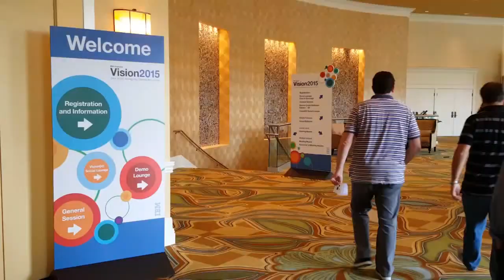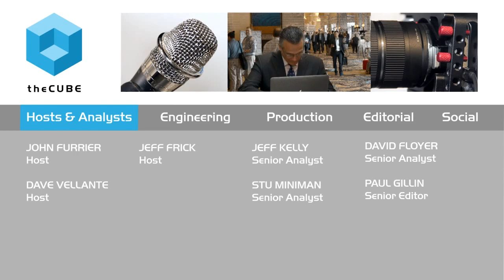Dan Beer, IBM | IBM Vision 2015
IBM’s performance management offers alignment, adaptability

Performance-management software allows businesses to perform basic budgeting and forecasting, as well as complex financial and operational planning. When companies graduate from basic forecasting, they use performance-management tools to “achieve more alignment across the organization, and make sure their operational plans, marketing campaigns, sales revenue plans, and demand cycles all map back to the financial plan,” Dan Beer, IBM’s director of Performance Management, told theCUBE during IBM Vision.

IBM’s Enterprise performance-management solution takes users through scorecarding and allows businesses to “apply the right resources so they know they’re going to achieve them,” said Beer. “A company can roll out planning-based solutions, profitability analysis and marketing campaign management,” he explained.

Using technologies for advanced insight

An advanced performance management solution is critical in today’s competitive marketplace. “The leading companies are the nimble ones,” said Beer, noting “those that have performance-management solutions in place can see where they are succeeding and failing, and use technologies to perform discovery of that data. They use supporting knowledge to get advanced insight.”

Beer and team are looking forward to the next wave of performance management software, which IBM calls TM1 Next. “We will incorporate the embarrassment of riches that we have across IBM into our products.”